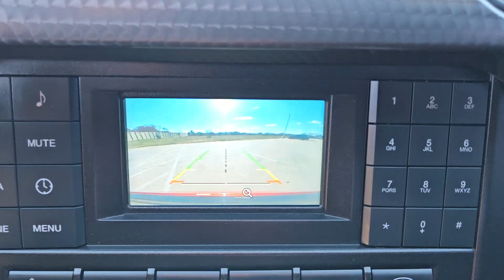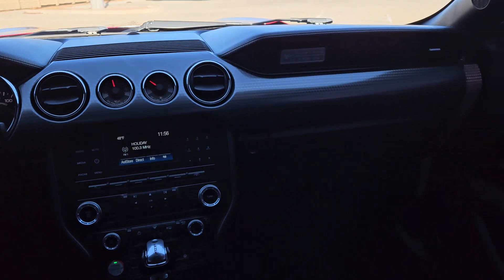2016 Ford Mustang Weatherford, Fort Worth, Granbury, TX HG2302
Ruby Red Metallic Tinted Clearcoat Used 2016 Ford Mustang EcoBoost available in Weatherford, Texas at Honda of Weatherford. Servicing the Fort Worth, Granbury, TX area.

Following a dramatic redesign last year the 2016 Ford Mustang continues to distinguish itself as a muscle car with genuine crossover appeal. Traditionally muscle cars have come standard with a certain degree of crudeness but todays Mustang is a global product with enough refinement to make even premium brands take notice. Were not saying the fun-loving Mustang has become a personal luxury car exactly but its classy enough to make some Audi or BMW buyers think twice. At the same time it retains the tire-smoking exuberance expected of an American performance icon. The EcoBoost and EcoBoost Premium trims step up to a turbocharged 2.3-liter four-cylinder engine generating 310 hp and 320 lb-ft of torque. Fuel economy is estimated at 25 mpg combined (21/32) with the automatic coupe. Come by and see this one today!Recent Arrival! Clean CARFAX.Red 2016 Ford Mustang EcoBoost RWD 6-Speed Automatic with Select-Shift EcoBoost 2.3L I4 GTDi DOHC Turbocharged VCT 21/32 City/Highway MPGCome by and visit Honda of Weatherford located at 851 W Interstate 20 in Weatherford TX. We are the first Honda dealership in the Weatherford community! Just take Exit 406 off of I-20 and we are right off of the access road. Come see HOW we do business; we look forward to meeting you!